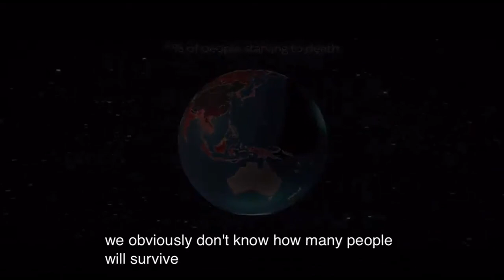MOWING THE GRASS! Can we ALL survive blind HATE?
As a WAR veteran, someone please explain to me, the UnitedStates blind support of Israel and how everyone cheers on everything they do? We have commentators like @seanhannity @toddstarnes @marklevinshow @SebGorka @dbongino @ASavageNation who don't seem to care about massive civilian casualties!

The Israelis are "MOWING THE GRASS" and exterminating two million Palestine_Genocide Palestine civilians. They have now moved on to PalestineandLebanon Lebanon! Hundreds of civilians are now dying in Lebanon. It is like western Democrats, RINOs and radio commentators hate all the Muslim / Arab people in the world. How can anyone vote Democrat?

This is why we face the extinction of the human race. This blind hatred and disregard for our fellow mankind needs to end before we all die.

@elonmusk please get us to Mars as soon as possible!